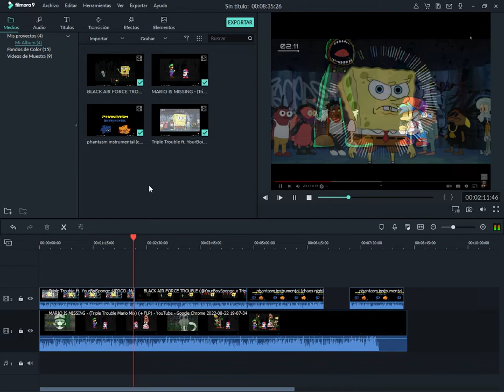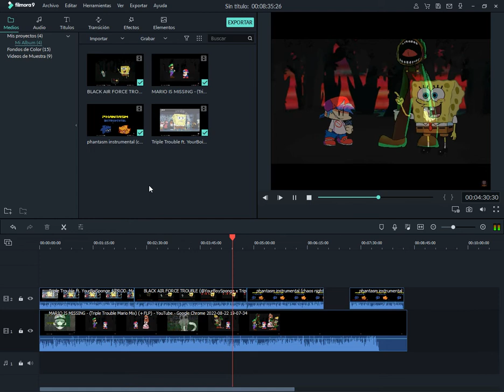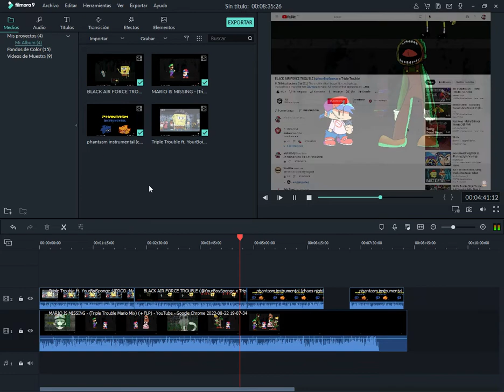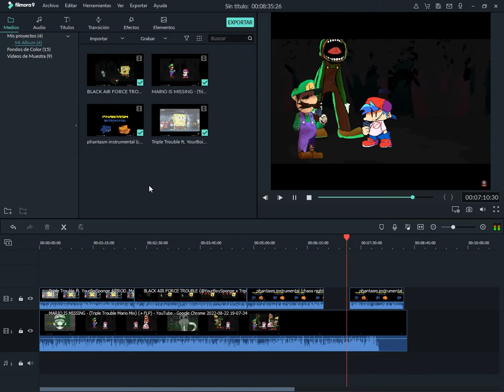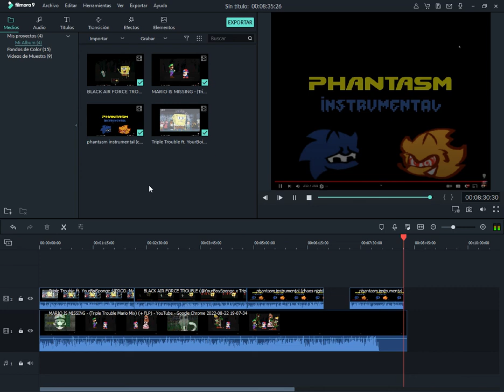FNF Mashup - 3 AM Anomalies (Mario Is Missing x Triple Trouble ft. @YourBoySponge x BAFT x Phantasm)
I did a mashup with Mario Is Missing because it's a banger